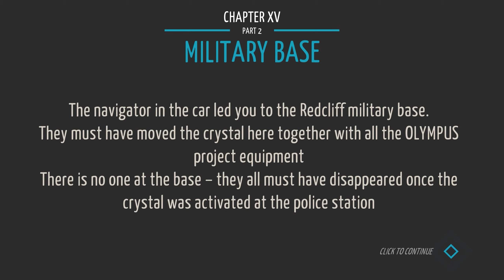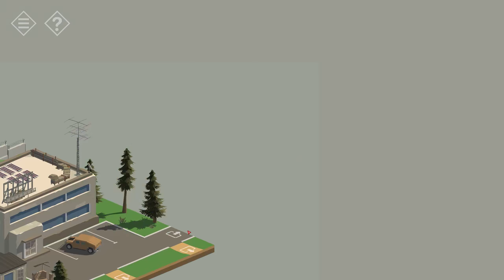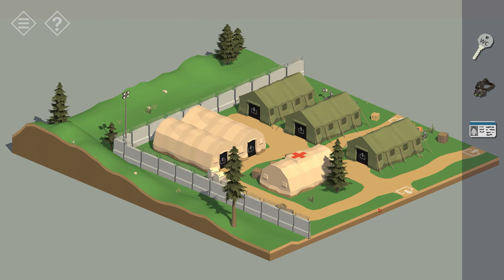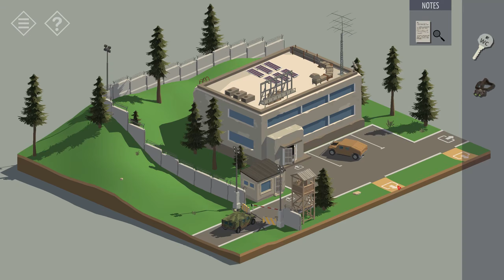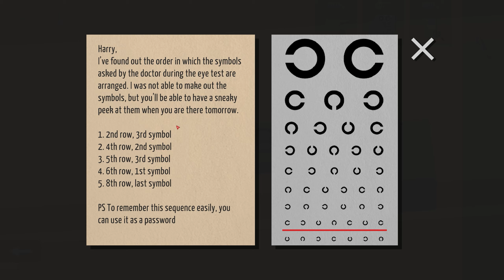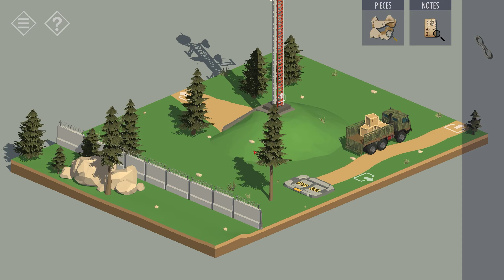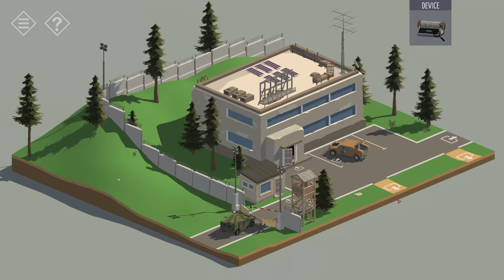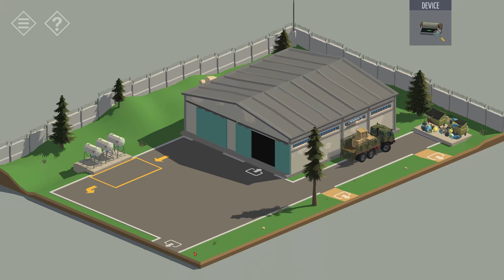TINY ROOM STORES: TOWN MYSTERY | ACT 3 | CHAPTER 15 | PART 2 | JOHN WICK | NO COMMENTARY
Welcome to the unique style game Tiny Room Stores - Town Mystery a point-and-click adventure that takes us to a small town where all people are missing.

My Rig:
Motherboard: MSI MEG Godlike X570
CPU: Ryzen 9 3950X
GPU: NVIDIA RTX 3090
RAM: 32GB RGB G.Skill 3800Mhz
CASE: Thermaltake The Tower
HDD: Samsung M.2 970 Plus
Monitor: Asus 144MHZ 32" Gaming Monitor

PlayThePixels